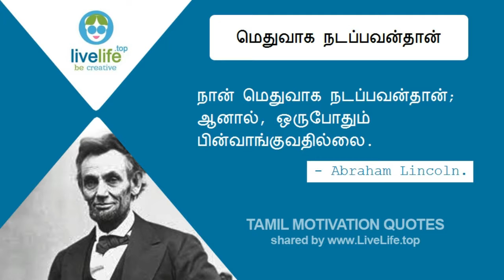நான் மெதுவாக நடப்பவன்தான் - Abraham Lincoln - தமிழ் தன்னம்பிக்கை மொழிகள்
LIVE LIFE
Be Creative